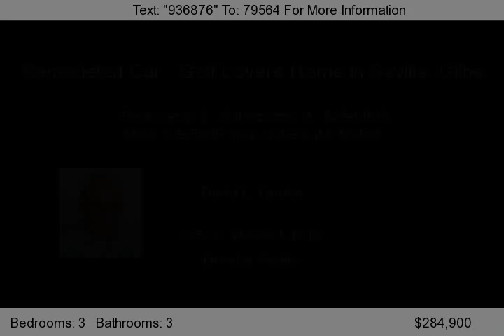6880 S BIRDIE Way, Gilbert, AZ 85298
WOW, this Remodeled Car & Golf Lovers Home in Seville, Gilbert, AZ is super.  This 2084 sq ft, 3 bedroom, 3 bathroom home has a popular flex floor plan.  The kitchen has granite countertops and upgraded appliances.  This home features extensive wiring for surround sound, and has an upgraded recessed light package.  Another bedroom can easily be added, making it a 5 bedroom home.   This Remodeled Ca...